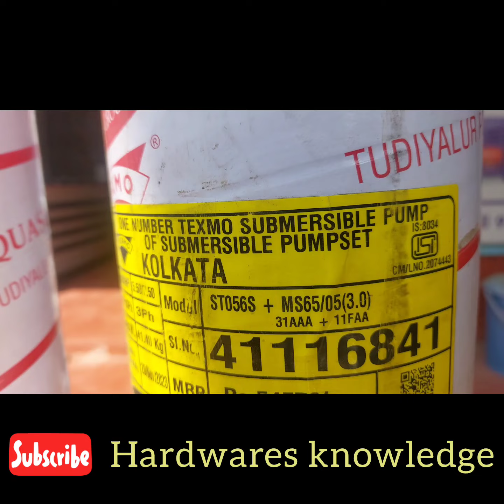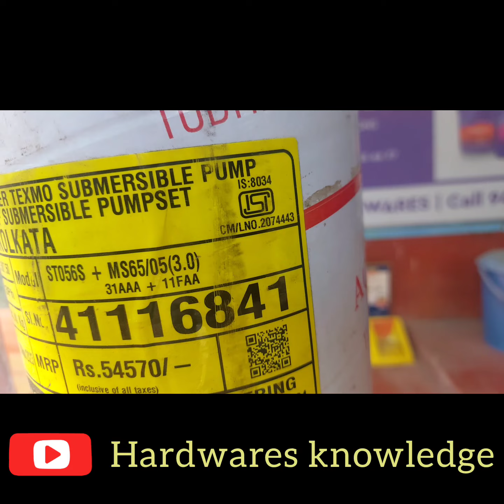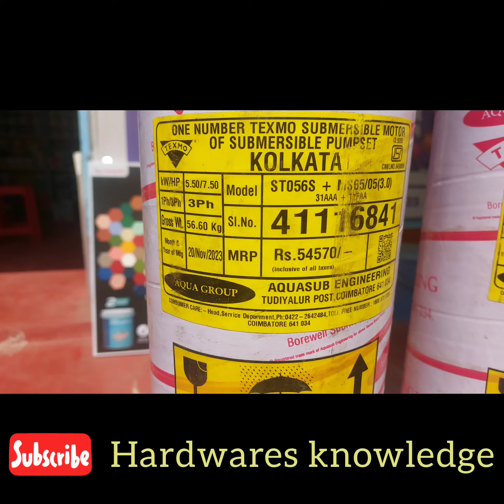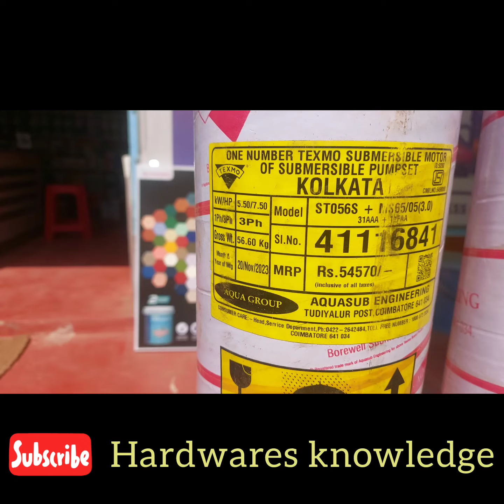7.5 hp টেকস্মো মটর | Secrets: The Power of V-7 Texmo Borewell Pump